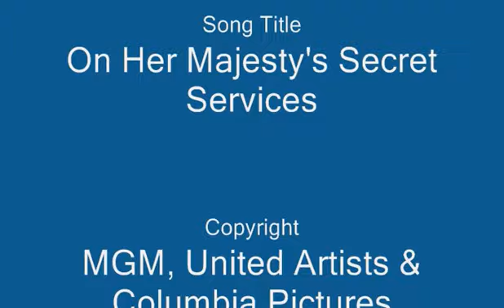James Bond Movies - Crash Mix 2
Crash mix from various James Bond movies.